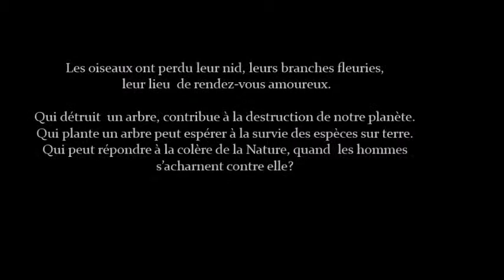“Terre des Hommes – Cité des Oiseaux”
Le spectacle “Terre des Hommes – Cité des Oiseaux” est inspiré par l’œuvre d’Aristophane les “Oiseaux”; il aborde avec humour et joie maintes questions sociopolitiques de notre vie contemporaine (immigration, pouvoir, diversité humaine et culturelle, securité urbaine et peur envers les autres, citoyenneté, justice, désir et nostalgie d’un mieux être en société), en soulignant d’une manière plus générale l’importance de l’équilibre entre l’homme, la nature (arbres, oiseaux, animaux) et les dieux (cf. ses dirigeants).

Le ton est celui d’une comédie musicale en voie de création, car le rôle de la musique est aussi important que celui du jeu des acteurs. L’humeur des oiseaux est vite portée vers la danse, en signe de leur liberté, et le texte témoigne d’une grande sensibilité poétique de son auteur.

Le texte du spectacle est en français avec certains passages en grec et en italien.

Du 23 au 28 Avril 2013 à l’Espace Scarabaeus

texte, dramaturgie et mise en scène : Irène Chalkia
musique - composition et direction : Vaggelis Sakkas
costumes et scénographie: Agnès Doutsi
assistante réalisation costumes: Sylviane Brans
masques, marionnettes et accessoires : Irene Chalkia et Agnès Doutsi
réalisation scénographie : Agnès Doutsi, assistée par Colin Childz et Nicolas Kluge
chorégraphie : Alexandra Andrews
affiche et photos, gestion du site web : Konstantinos Tsigkaras
montage vidéo : Valentin Perruffel
régie lumières, son et vidéo: Jean- Pierre Barbé, Colin Childz et Nicolas Kluge
avec Jean-Pierre Barbé, Luz Chabane, Antonio Demicco, Carmen Falkenberg, Yolanda Fernandez Romero, Françoise Marquet, Juan Ochoa, Maria Patakia, Niklaus Ravasi, Elodie Saelens, Mathieu Saint-Mleux, Raul Trujillo-Herrera et les enfants (chœur de petits oiseaux) Jara Demetriades, Ghiléa Pesesse, Jessica Skenderi parmi d’ autres.